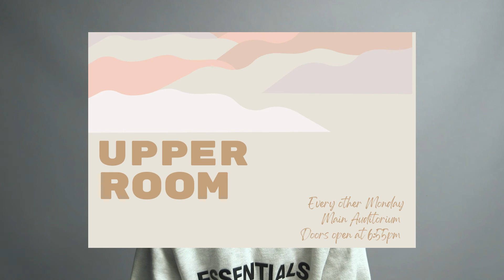Sunday Announcements (07.31.22)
Join us for service every Sunday at 10:30am (CST) in downtown St. Charles, or online @LifeChurchStCharles on Facebook

If you would like to support Life Church financially you can give online through our website by clicking or text ‘GIVE' to to give using your mobile device. Mail in to 8 N. 2nd Avenue, St. Charles, IL 60174

Mission Statement - Our vision is to build a radical, relevant church that empowers people to express God’s heart, fulfill their dreams, and change the world.